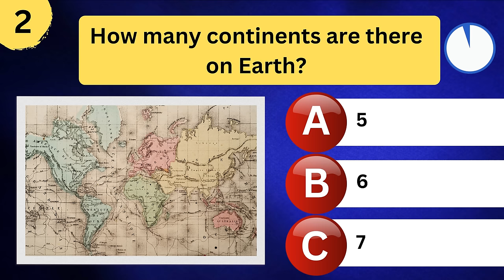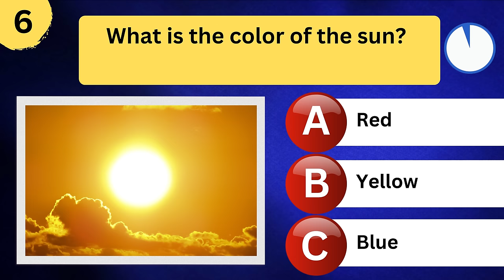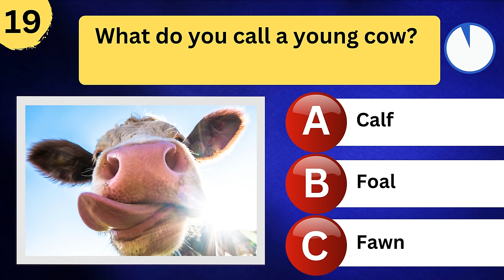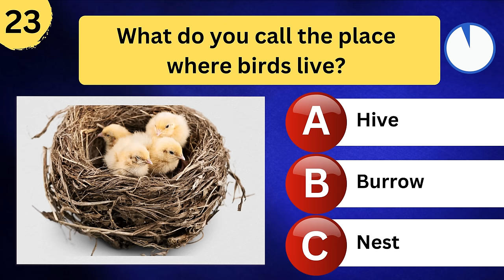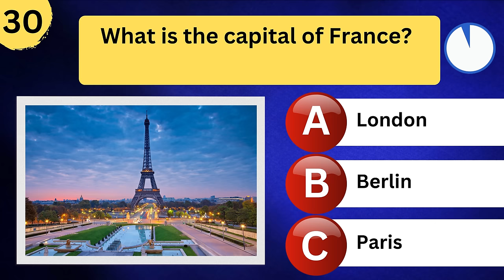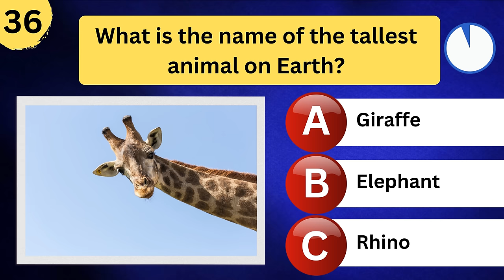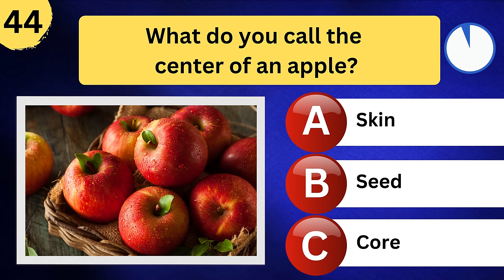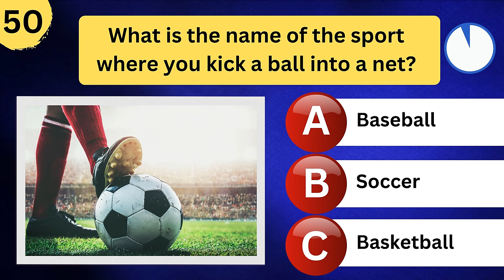Amazing Facts for Kids: First and Second Grade Quiz Challenge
Welcome to our exciting and educational quiz for young learners in 1st and 2nd grade! In this video, we've prepared 50 fun and engaging general knowledge questions to challenge your little ones and expand their horizons.

🌟 Test your child's knowledge on a wide range of topics, from science and animals to geography and history. It's the perfect way to keep young minds curious and eager to learn.

🧠 This quiz is not only entertaining but also a great opportunity for kids to:

Develop critical thinking skills
Expand their vocabulary
Learn interesting facts about the world
Boost their confidence
Encourage your child to answer the questions in the video or make it a family activity by watching and discussing the answers together. Learning is always more fun when it's a shared experience!

Here's a quick sneak peek of some of the questions you'll find in this video:

What is the capital of France?
How many legs does a spider have?
What planet is known as the "Red Planet"?
Who wrote the famous book "Harry Potter"?
Name the biggest ocean in the world.
We love helping young minds grow and explore the world!

Do you have any suggestions for future quizzes or topics you'd like us to cover? We appreciate your support and hope you have a blast challenging your child's knowledge with these 50 questions!